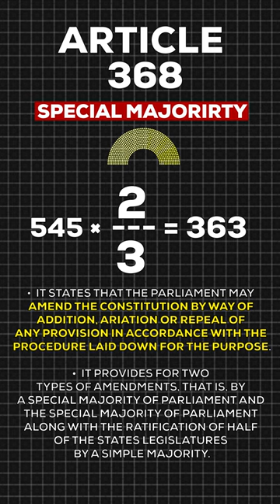संविधान बदलने वाला है?